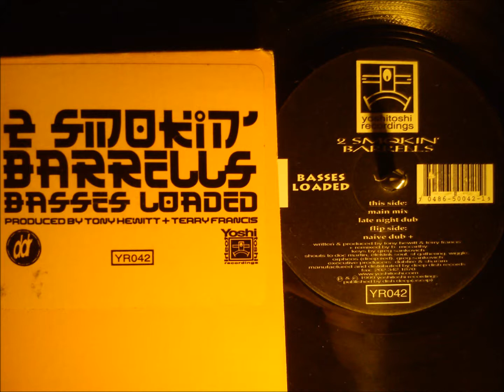2 Smokin' Barrells - Basses loaded ( Naive dub )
Remix by B McCarthy